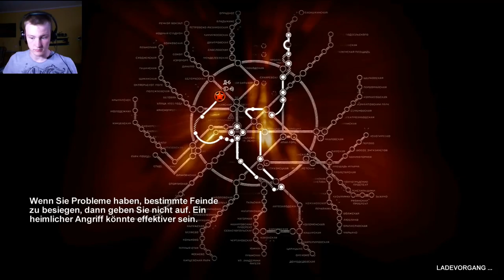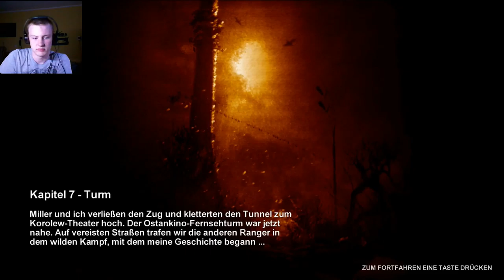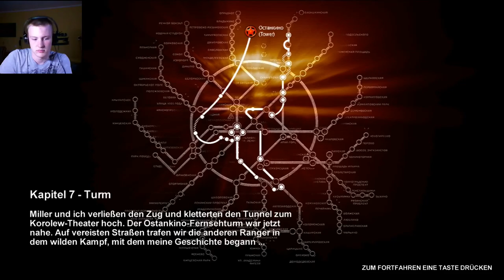Let´s Play Metro 2033 #36 Klasse Kranführer